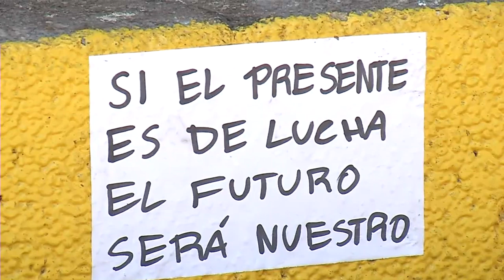Manifestaciones culturales se vivieron en la región de Atacama | 24 Horas TVN Chile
Batucadas y otra series actividades artísticas, congregaron a miles de copiapinos en una masiva marcha desde Plaza de Armas hasta el parque Kaukari en la capital regional. Las manifestaciones se dan en el contexto de las demandas sociales que se realizan en todo Chile.